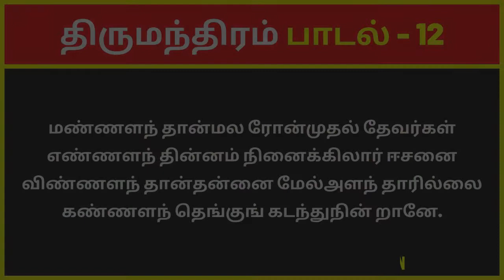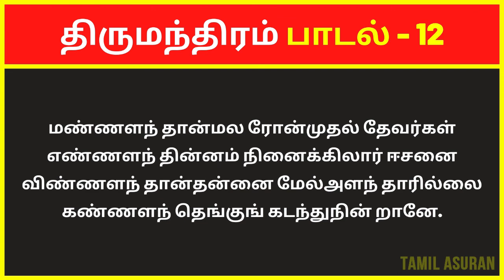திருமந்திரம் 3000 விளக்கவுரை: பாடல் 12 | Tirumular's Thirumantiram Padalgal in Tamil Explanation